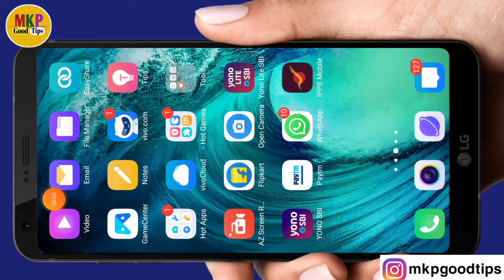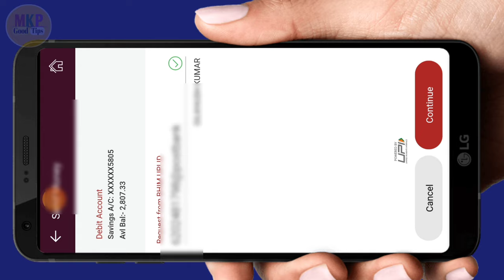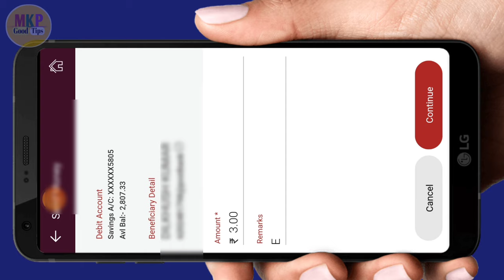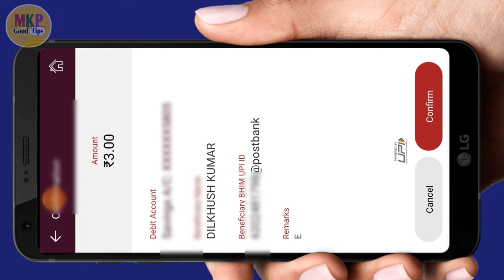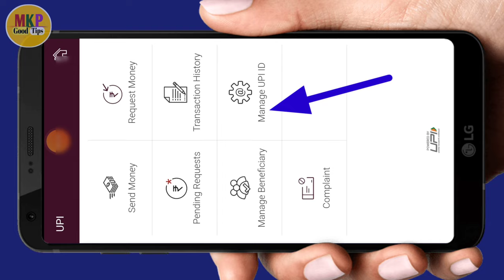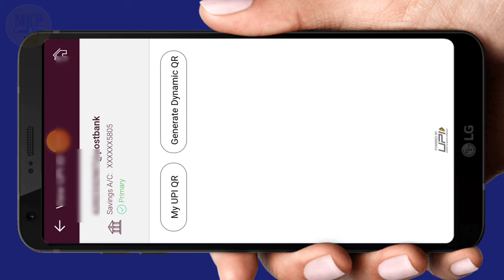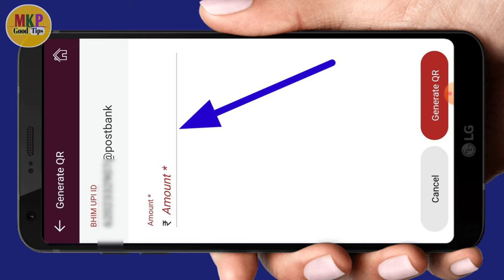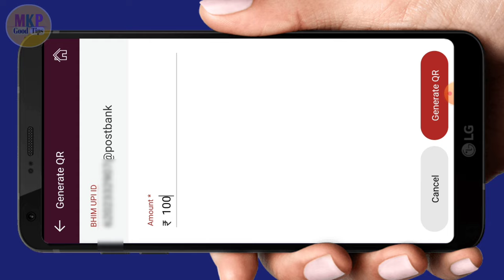ippb QR code scan & pay ! India post payment bank QR code kaise nikale & download ! Ippb QR code pay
Hello dosto ajj ki es video pe mai aplogo  ko bataunga ki ippb QR code scan & pay ! India post payment bank QR code kaise nikale & download ! Ippb QR code pay👍👍👍👍
ippb QR code scan & pay ! India post payment bank QR code kaise nikale & download ! Ippb QR code pay ! Upon app ka qr code kaise nikale

 Yono sbi app ka password nikale